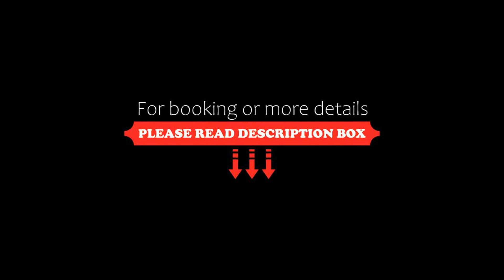Rione San Carlo, Finale Ligure, Italy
About Property:
Situated in Finale Ligure, 400 m from FInale Ligure Beach, Rione San Carlo features accommodation with a garden, free private parking, a shared lounge and a terrace. Featuring a bar, the property is located within 2.2 km of Borgio Verezzi Beach. The accommodation offers a shared kitchen and free WiFi throughout the property.
All units in the guest house are fitted with a coffee machine. All rooms will provide guests with air conditioning, ...
Property Type: Hotel
Address: Via Generale Stefano Cagna 28, 17024 Finale Ligure, Italy
Searching For
1. Rione San Carlo - Finale Ligure - Italy
2. Rione San Carlo - Finale Ligure - Italy Address
3. Rione San Carlo - Finale Ligure - Italy Rooms
4. Rione San Carlo - Finale Ligure - Italy Amenities
5. Rione San Carlo - Finale Ligure - Italy Offers and Deals
Audio Credit:
Track Title: Reasons To Hope
Artist: Reed Mathis